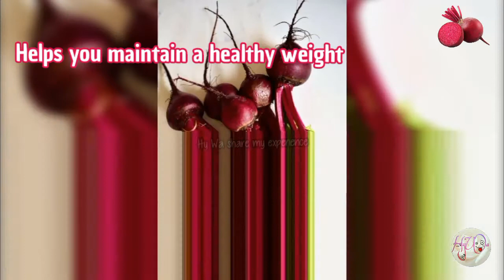Health benefits and uses of beetroot || How to make healthy beetroot juice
in this video I have shared with you health benefits and uses of beetroot and how to make healthy beetroot juice